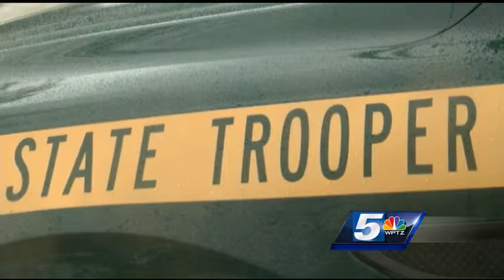Shrewsbury woman shot, killed, police say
Vermont State Police troopers found a woman dead in a Shrewsbury home late Monday night, according to police.